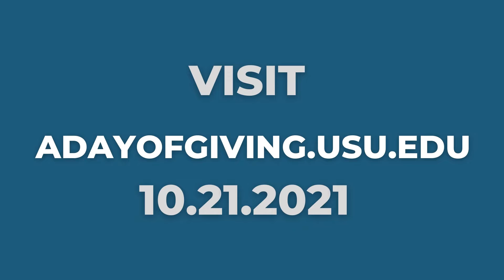A Day of Giving 2021 — Justin Bean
Create Your Aggie Impact on October 21.